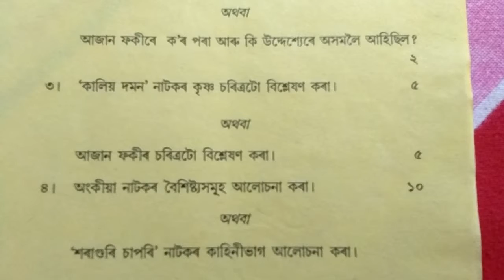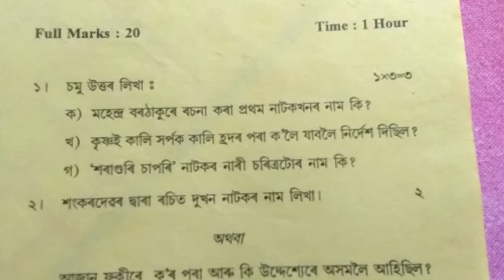ASSAMESE PAPER-T.D.C 3rd SEMESTER.By Bikram Das.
Eyt Sessional Exam r Assamese general paper khon dia hoise tdc 3rd semesterr 2018 Nalbari college.
Akha koru apuni alop holeo upkrita hb paribo.

Here are Assamesr general paper of 2018for 3rd semester students.Don't miss to read these paper.

I hope that,this paper will be well received by the students.

All my best wishes with you.
All the best students,If you have any query then comment me.

Bikram Das
BikramDas